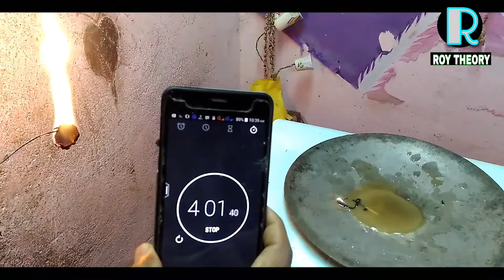HOW TO MAKE A SKY LANTERN || ফানুস | DIY || FANUS | HOT AIR BALLON | Roy Theory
Hey guys,
     I will help you to understand the topic...

Sky Lantern,Paper Lantern,Paper Candle,Sky candle,Sky Lantern fuel,Candle wax,Candle

Need tools for making the project---
#1)Kite Paper...
#2)Aluminum Wire...
#3)Candle...
#4)Carphom...
#5)Cotton / Tissue paper...
#6)any plastic box/pot...
#7)metal bowl...
#8)Oven / heater...
#9)Cold Water...
#10)Your hard try...